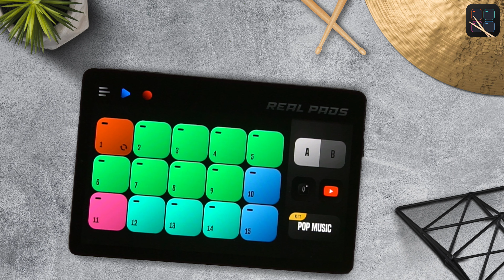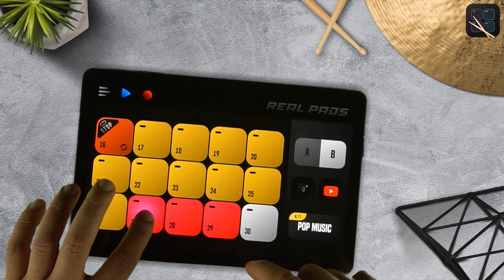REAL PADS: Kit Pop Music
Kolb Apps presents you with a fun and easy way to learn a be a DJ and set you on the way to becoming a Super Star.

Touch & Play!